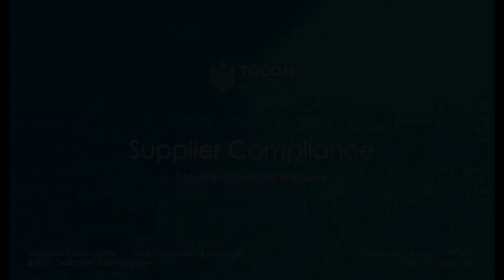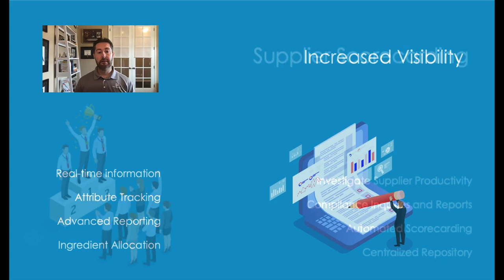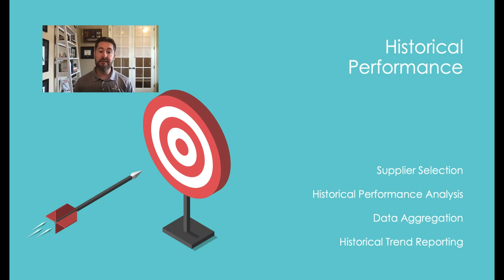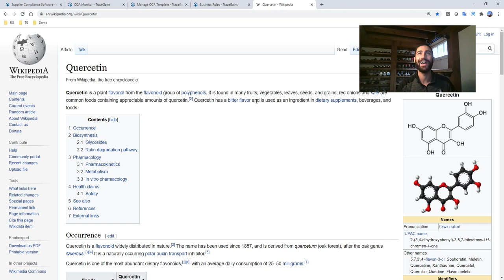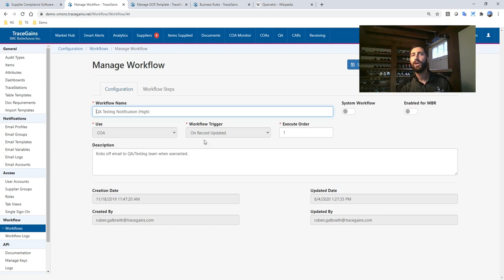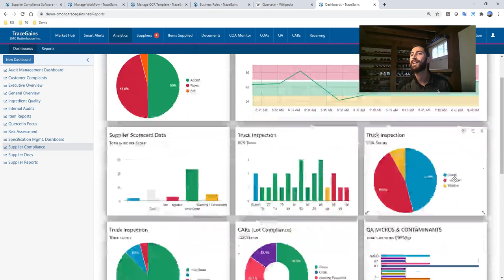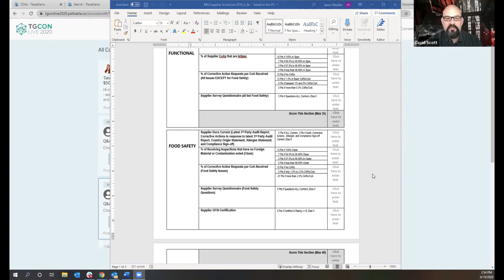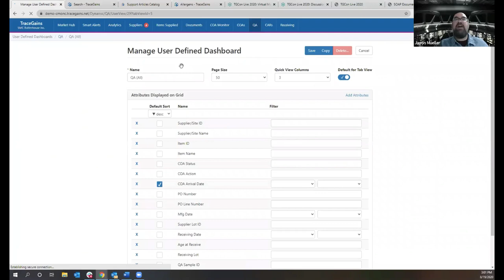Solution Spotlight: Supplier Compliance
TraceGains Supplier Compliance evaluates supplier product performance, lot by lot, from purchase order to production, extending inventory visibility all the way to the shipping dock. Users can scorecard suppliers based on critical attributes such as continuous compliance with ingredient specifications and more. Supplier Compliance operates as a virtual early warning system, automatically identifying issues with incoming shipments before they enter production, reducing out-of-spec inventory. Businesses can connect downstream issues such as customer complaints and plant floor problems to specific supplier lot shipments, enabling supplier chargebacks, scorecarding, and rapid replacement.